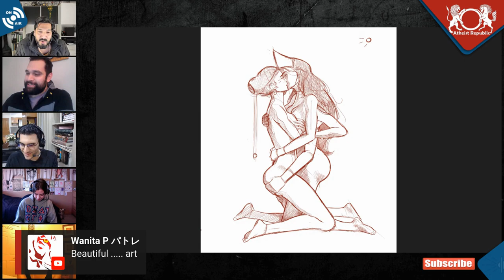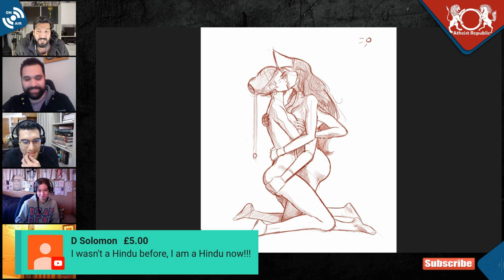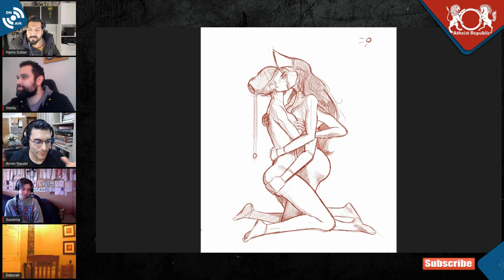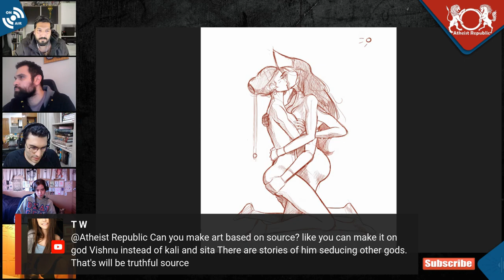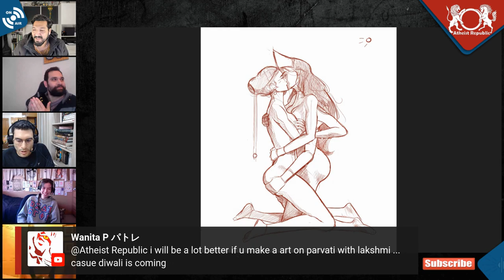Atheists React to Kali x Sita Initial Drafts